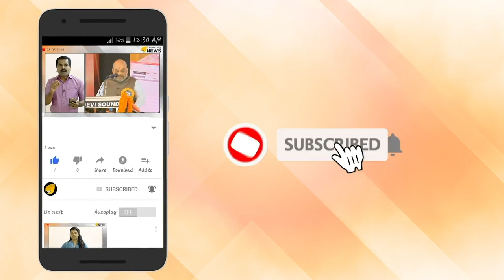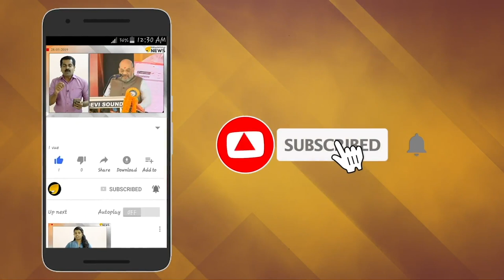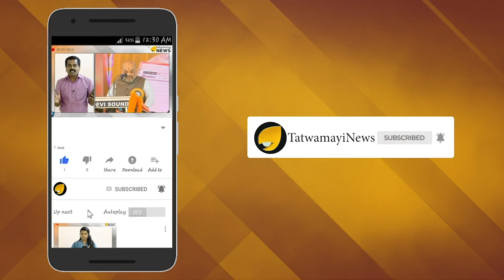യുഎഇയില്‍ നിന്ന് ഇന്ത്യയിലേക്കെത്തിച്ച 14 തമിഴ്‌നാട് സ്വദേശികളുടെ വീടുകളില്‍ എൻ ഐ എ റെയ്ഡ്